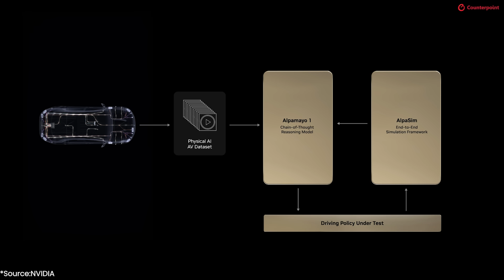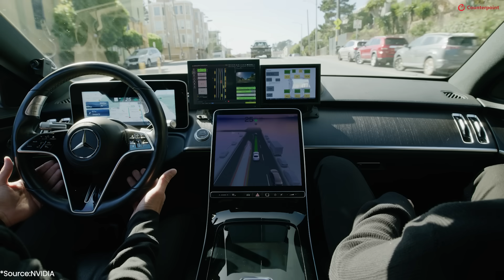NVIDIA Alpamayo: Accelerating Autonomous Vehicles For Real World Deployment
Is autonomous driving finally having its "ChatGPT moment"? Following Jensen Huang’s NVIDIA keynote at CES 2026 in Las Vegas, most discussions now centre around the company’s massive push to bring reasoning-based AI to the automotive world. To talk more about NVIDIA CES 2026 automotive announcements, Counterpoint’s Peter Richardson and Murtuza Ali are joined by Ali Kani, VP of Automotive at NVIDIA. The discussion highlights Alpamayo, the open-source model that brings human-like reasoning to self-driving cars. They also touch on Physical AI, NVIDIA’s full-stack DRIVE AV software in Mercedes, Dual-Stack safety, and ecosystem expansion of the DRIVE Hyperion platform, among other topics.